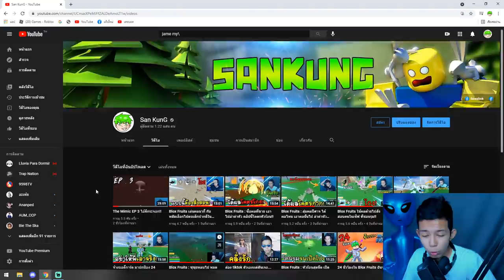Blox Fruits : เล่นคอมโบสายลาด โคตรเกรียน หัวร้อนกันทั้งเซิฟ5555